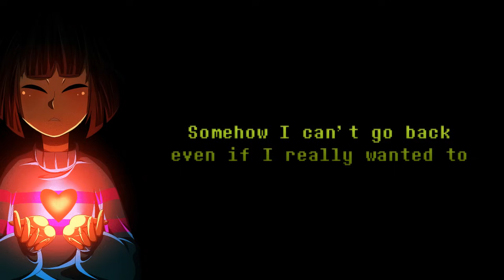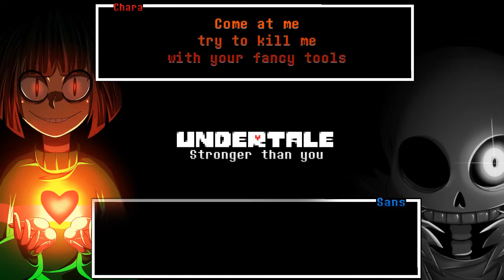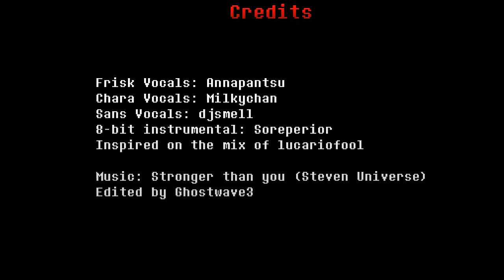Undertale - Stronger than you - Frisk/Chara & Sans trio [Lyric video]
It's a beautiful day outside...

Headphones is a must! I really love undertale, and the fight against sans is just fucking epic. I hope you enjoy this lyric video I've made. All credits are here.